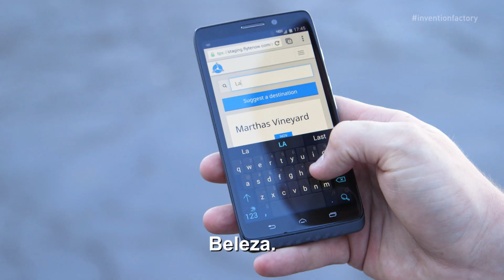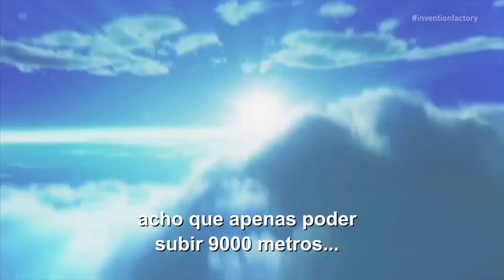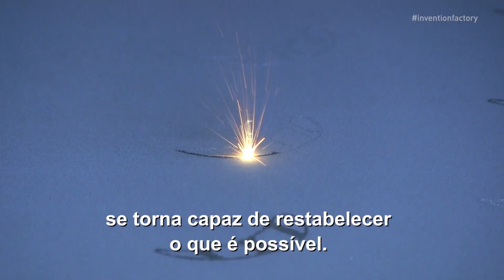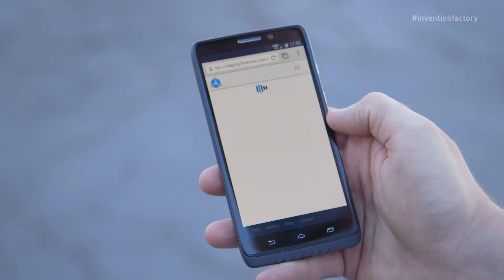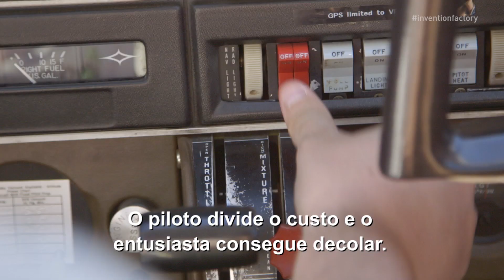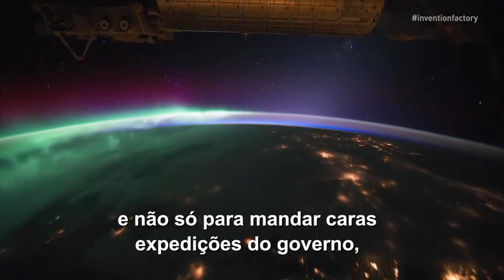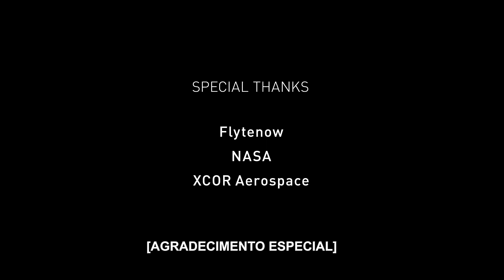Invention Factory: Como é que o mundo ficará menor? | GE do Brasil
Neste episódio de Fábrica de Invenções, exploramos o futuro das viagens aéreas. Desde a Xcor, uma companhia que está tornando as viagens espaciais privadas uma realidade, até a tecnologia de impressão 3D da GE que está ajudando a criar motores mais rápidos, inteligentes e mais eficientes – criando possibilidade a um bilhão a mais de pessoas no mundo de fazerem viagens globais mais rápidas e acessíveis.